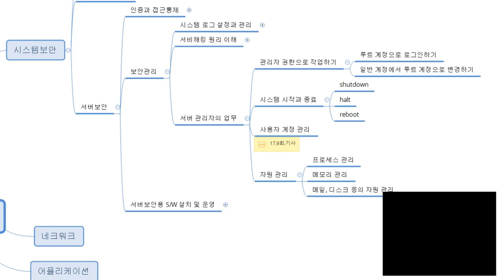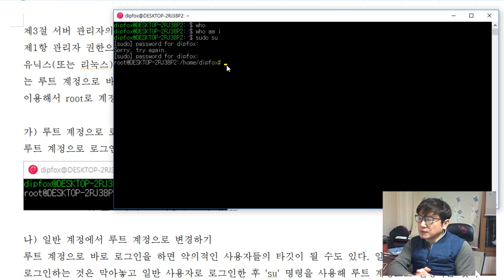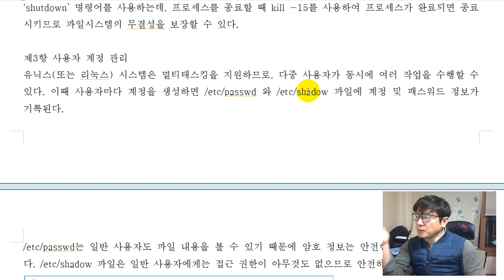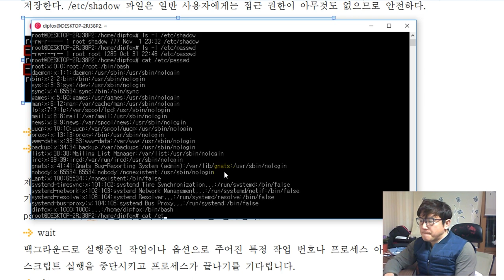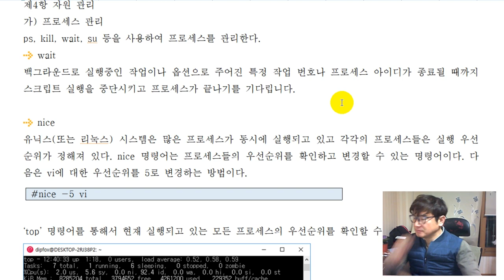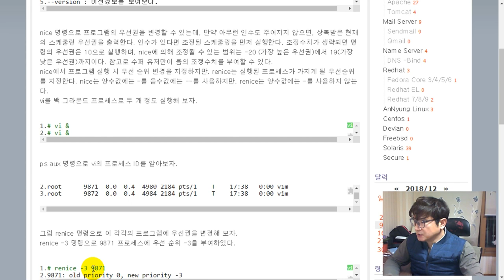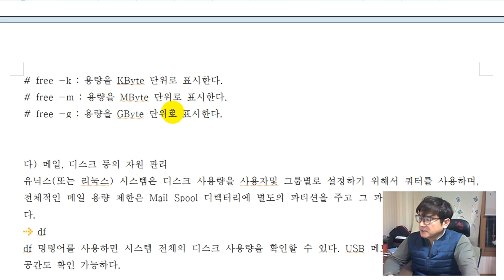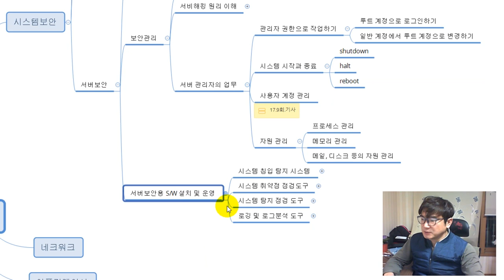[서버 보안][보안관리][서버 관리자의 업무] 관리자 권한, 시스템 시작과 종료, 자원관리